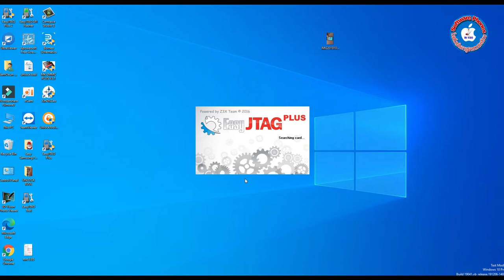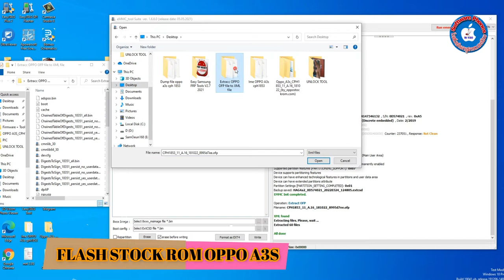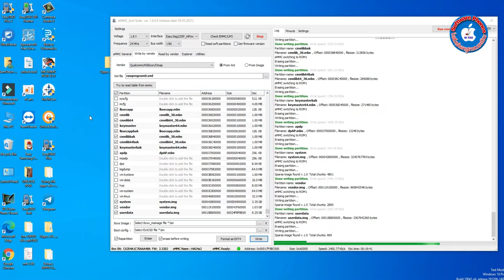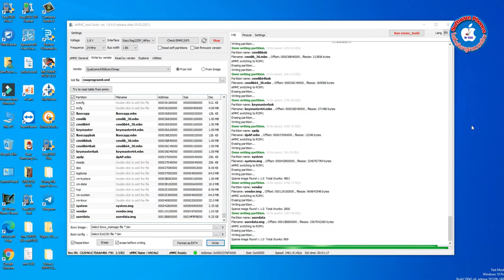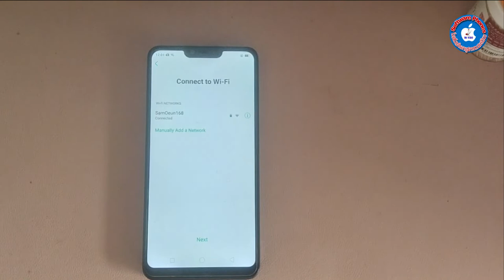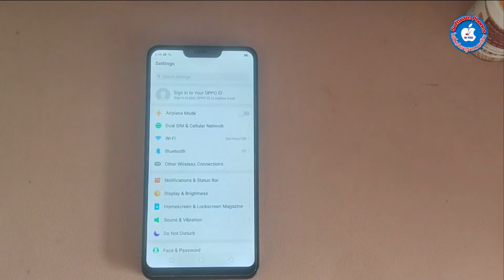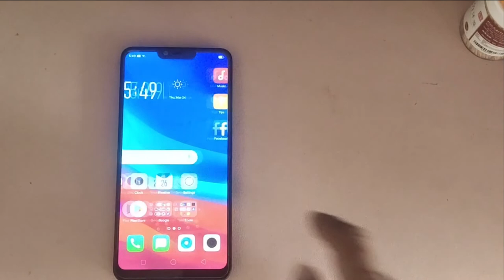OPPO A3s CPH1853 STUCK LOGO FLASH STOCK ROM BY EASY JTAG 100%